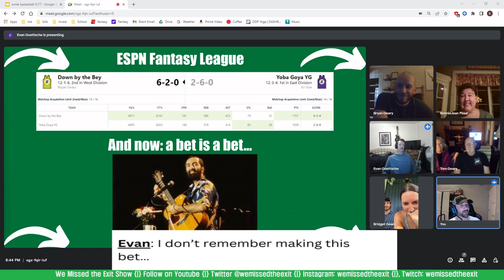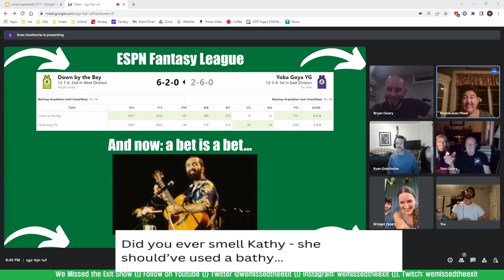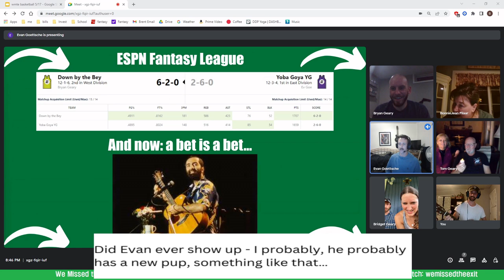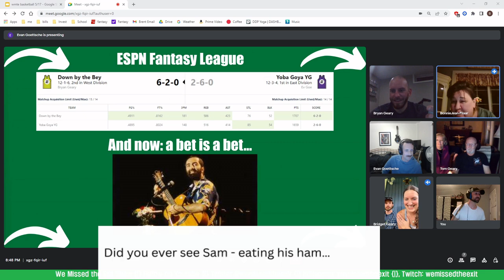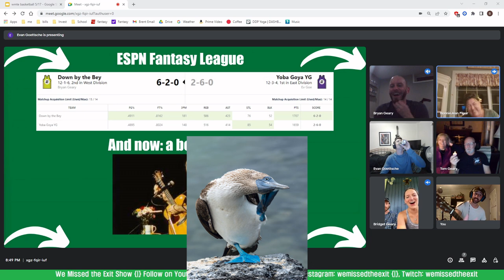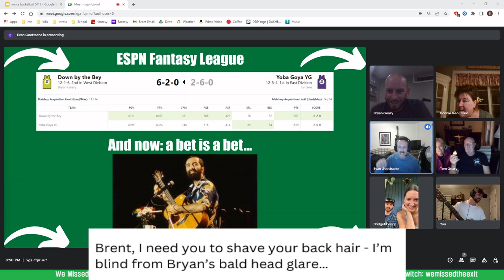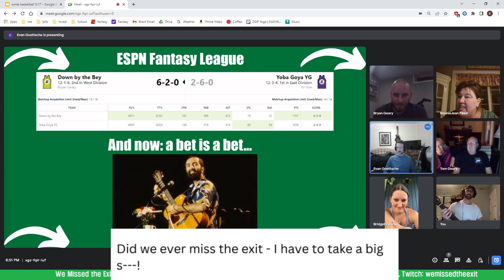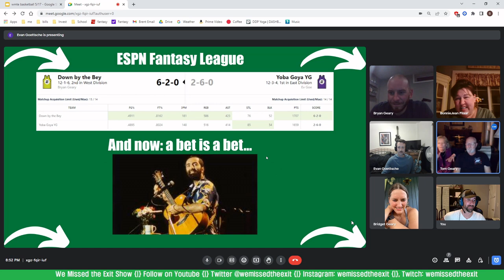We Missed the Exit | Down by the BAYsketball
Brent and Evan lost to Bryan in fantasy basketball. A little musical parody ensued.

WMTE is joined with a few guests, including a few first timers!

Let us know which was your favorite line!

The actual song - 1:14